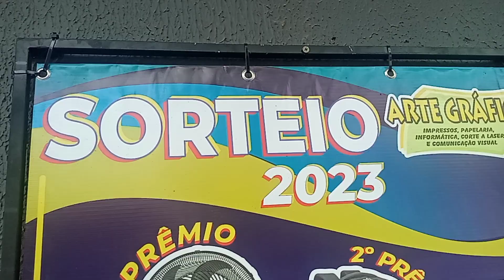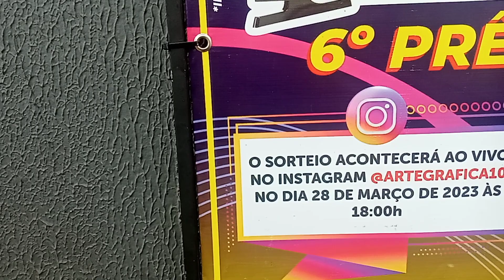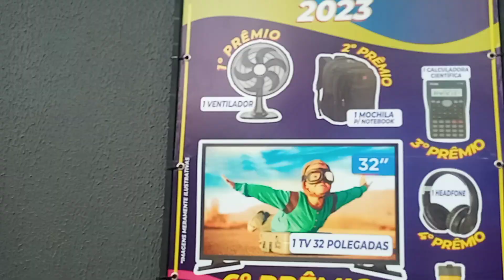SORTEIO!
POR FAVOR ME AJUDE, PRECISO MUITO DE DUAS PRÓTESES DENTÁRIAS SOBRE IMPLANTES, OBRIGADO  -MEU PIX: 7 2 1 , 8 2 8 , 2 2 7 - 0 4 -Sorteio, sorte, bilhete, prêmio...